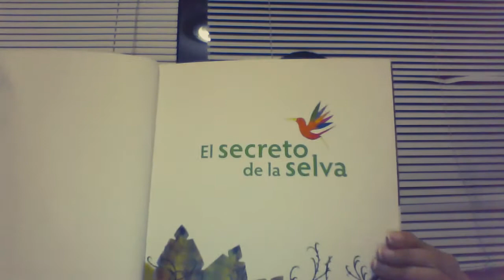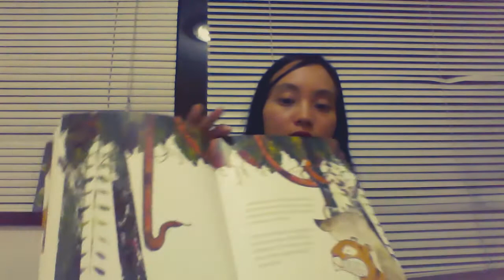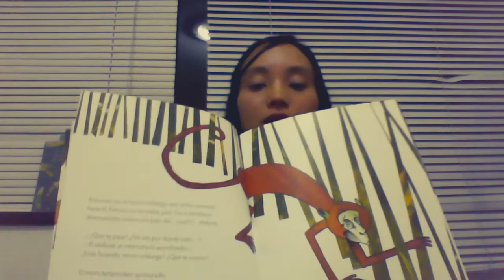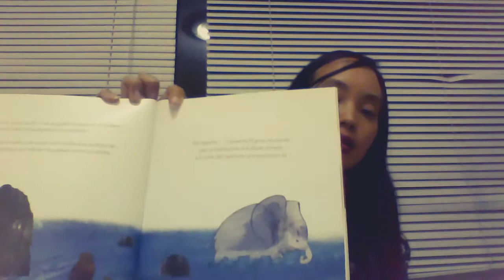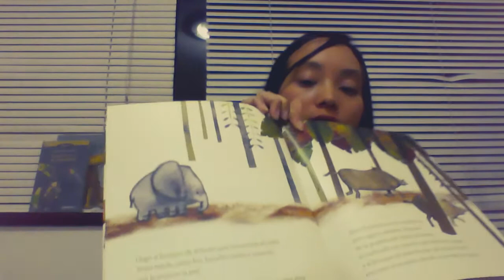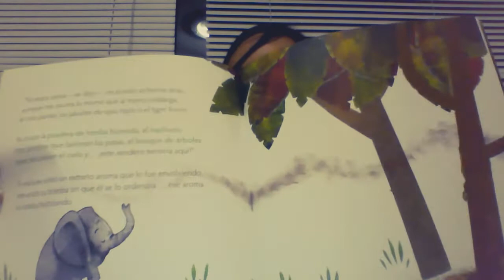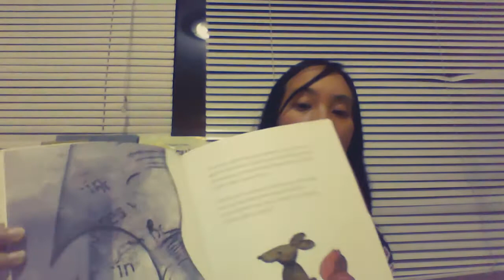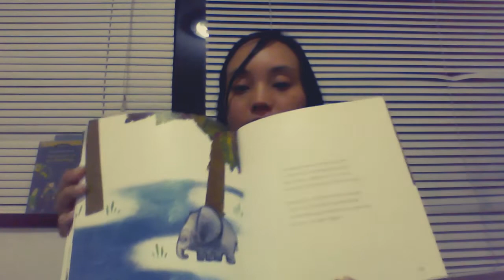El secreto de la selva